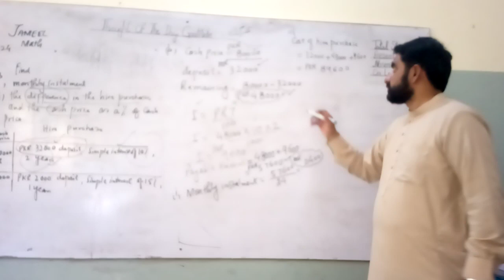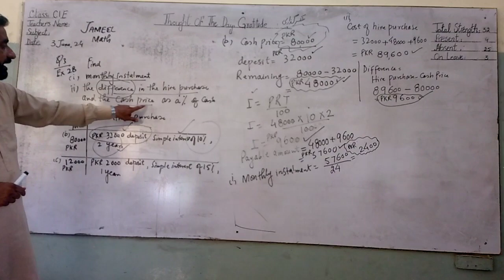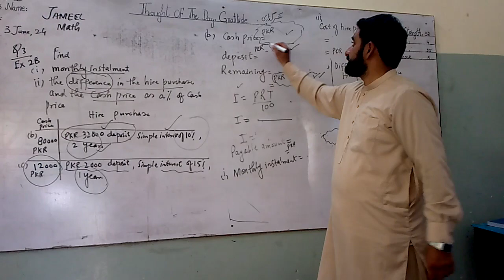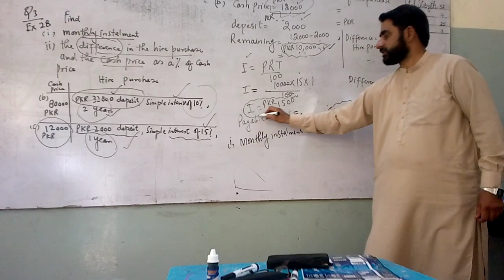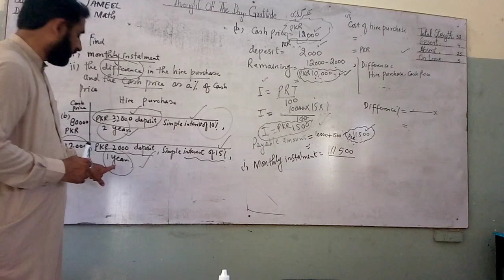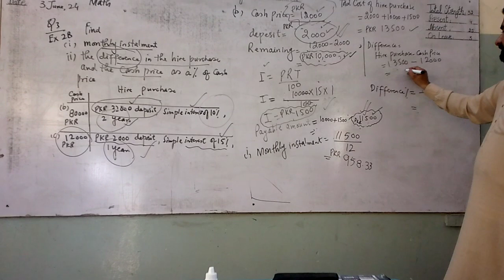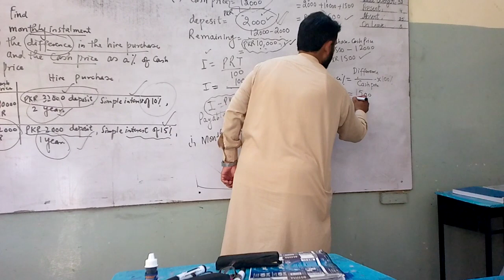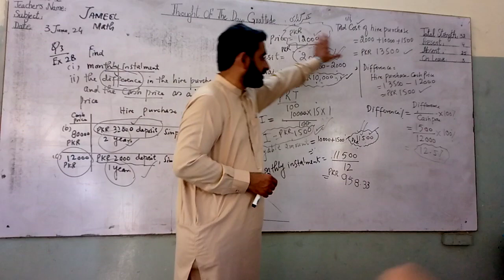D3 ex 2B Q#3(c) Oxford Math 3 new#simple hire Cash